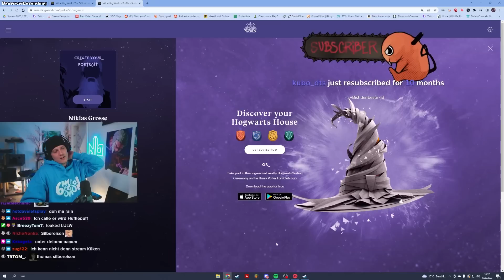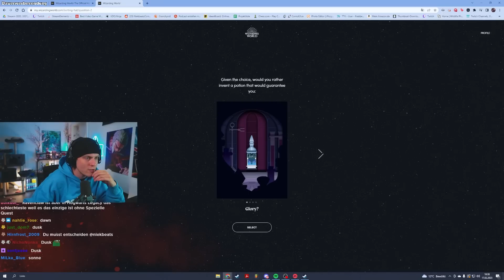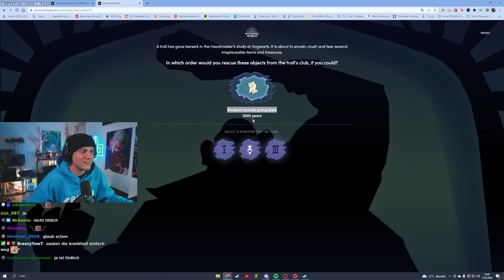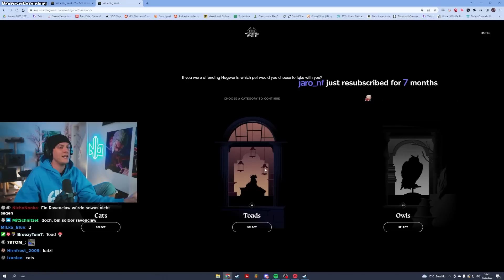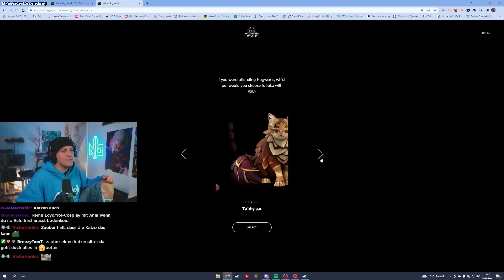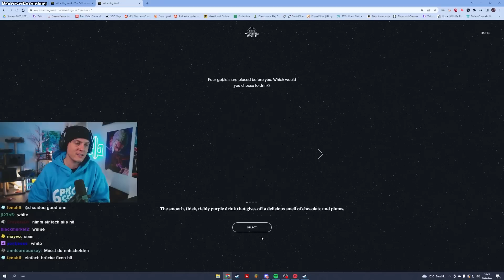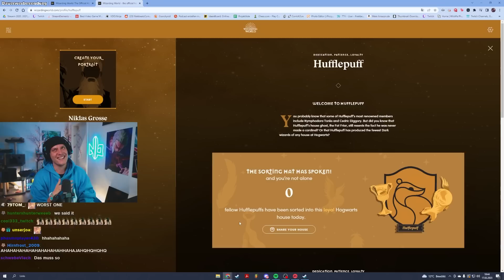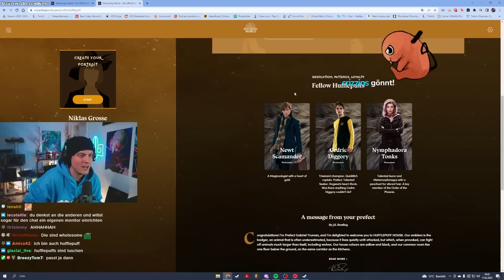Welches Haus bin Ich? 😱😲 | Harry Potter Test | Niekbeats